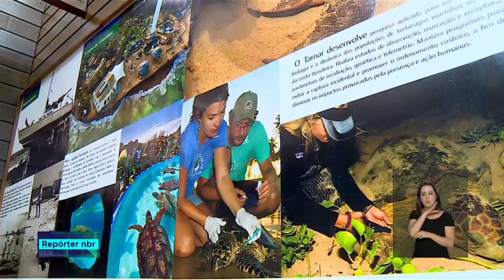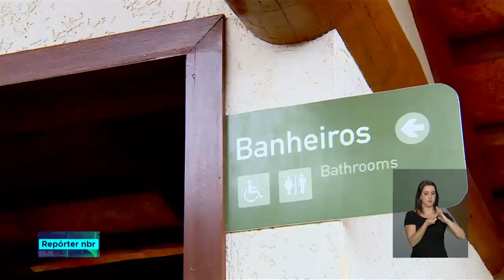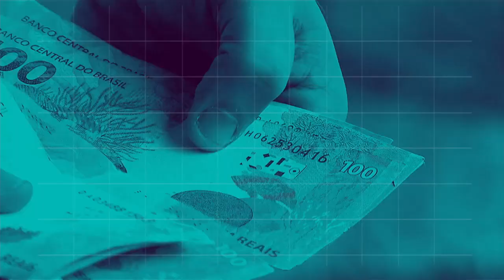REPÓRTER NBR 18h - 07 de dezembro de 2018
REPÓRTER NBR 18H - 07.12.18: Fernando de Noronha ganha mais um posto de informação e controle para o atendimento a turistas. Veja também:  Empresa Brasileira de Pesquisa e Inovação Industrial (Embrapii) chega à marca de 600 projetos desenvolvidos e parceria com 430 instituições.